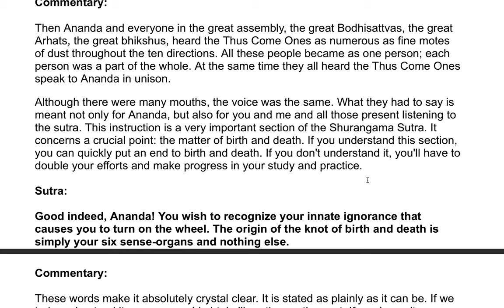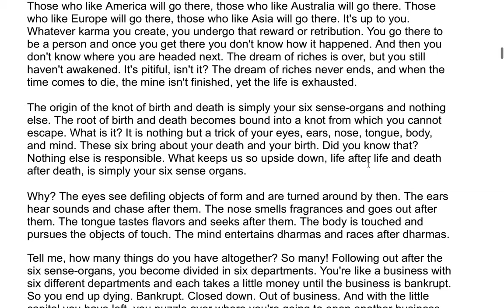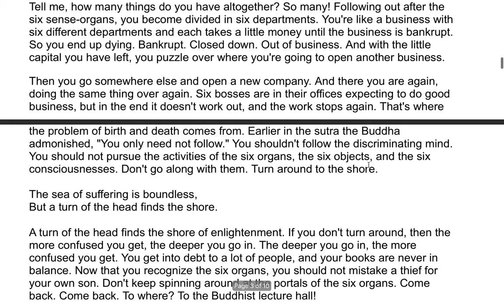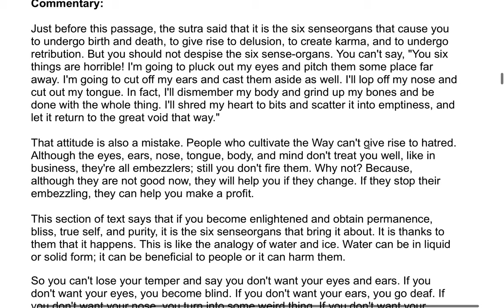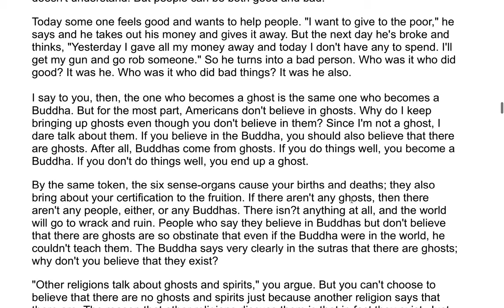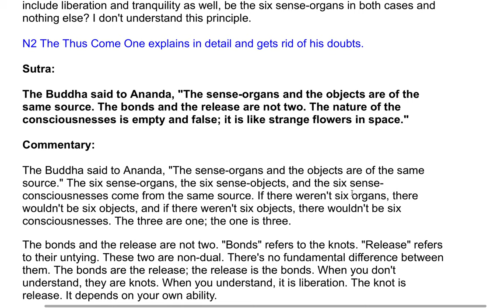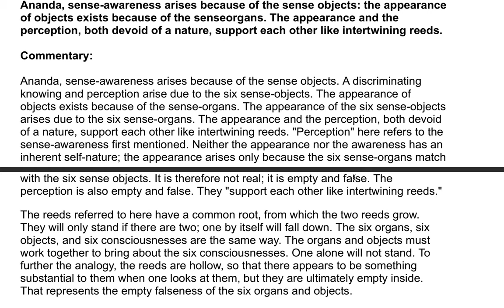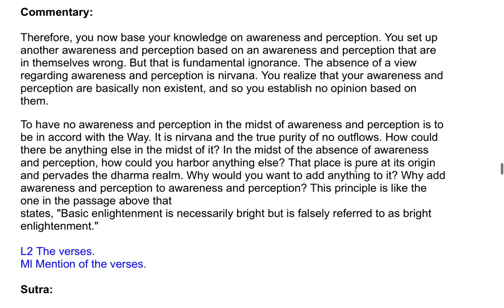The Shurangama Sutra| A Commentary by the Venerable Master Hsuan Hua 106